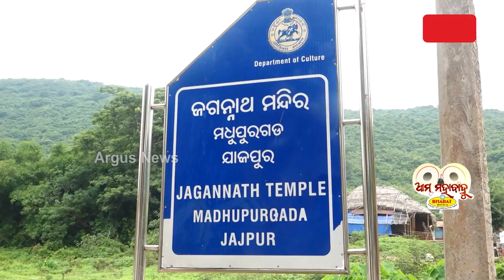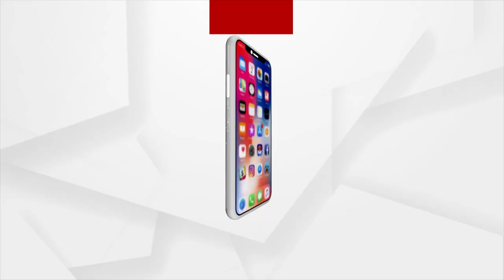Story Of Madhupurgada Jagannath Temple